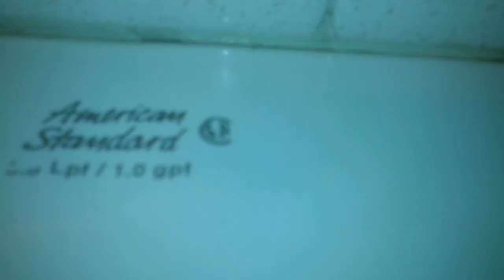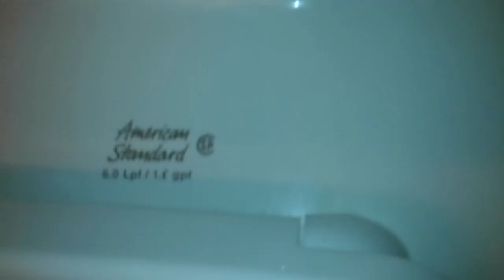122. AS & Kohler Fixtures At Rest Area #13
Fixtures :
3 AS Washbrook Urinals (1 Clogged)
2 AS Afwall Toilets
1 Kohler Kingston Toilet